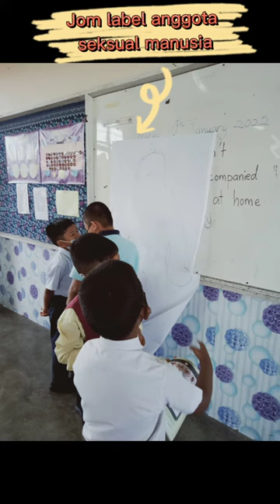P.KESIHATAN : KENALI ANGGGOTA SEKSUAL MANUSIA (TAHUN 3)